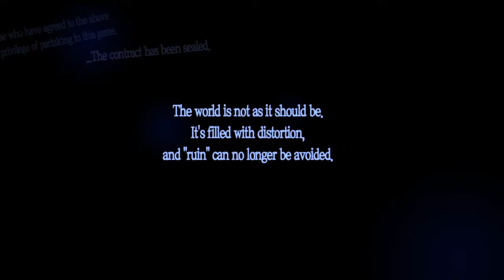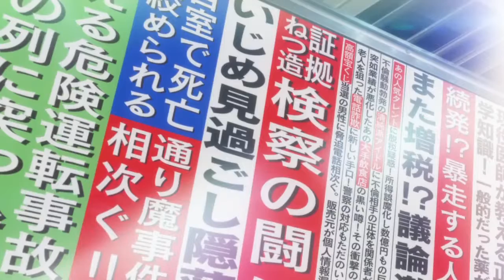Roma Persona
just have this channel here foe memory purposes.